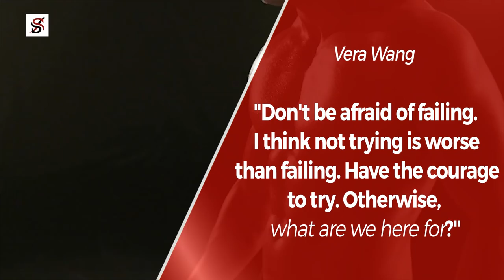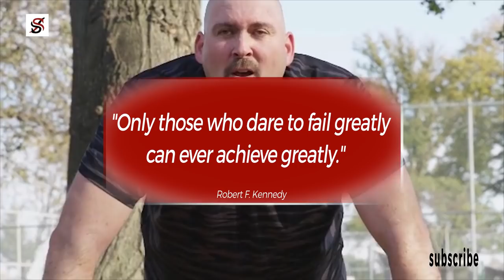Watch This Every Morning Till You're Determined to Succeed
Vera Wang was born on June 27th, 1949, in New York City. As she grew up, her childhood dream was to become an Olympic figure skater. She trained hard for it, but alas, it was not to be. That became her first heartbreak. While this gave her considerable unhappiness, she refused to be halted in her pursuit of prominence. Soon, she found herself driven to the world of creative allure clothes.

She was hired at Vogue magazine as an assistant. Vera impressed her superiors and was named the magazine's youngest ever fashion editor in 1972. Wang's dedication drove her to become the senior fashion editor at Vogue.

At 24, her lifestyle began spinning out of control as an editor, and her love for designing clothes had taken the proverbial backseat. Unable to take the plunge, Vera finally quit the magazine when she was rejected for the position of Vogue's editor-in-chief. Stung and bruised, she did not let the sad turn of events dampen her spirits as Vera never considered all that.